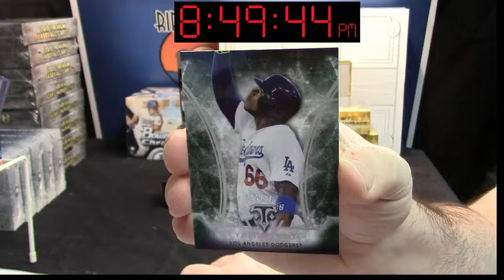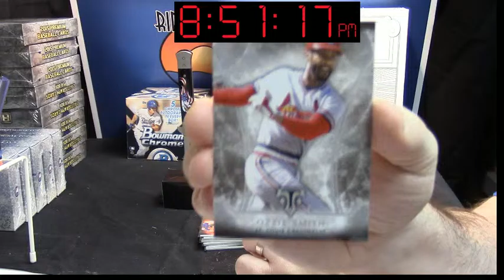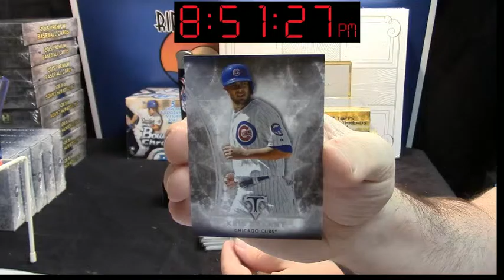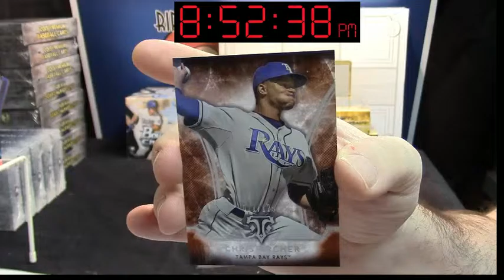2015 TTT tailgater